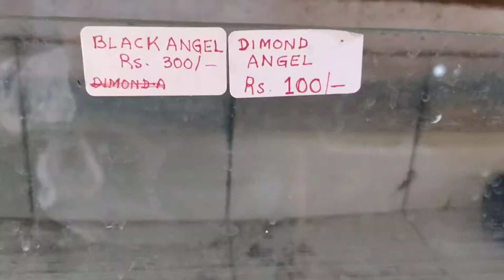Marvel Aquarium and Pet Shop | INDIAN AQUATICS 🐠🐋🐟@SJInceptions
Chandrapur
Cichlid
Fish store
Goldfish
Gourami
african cichlid
african cichlids
aquarium fish
aquarium fish store
dwarf gourami
fancy goldfish
fish shop
fish store
aquarium shop
fish store tour
fish store tour
aquarium shop
fish store tours
goldfish crackers
goldfish
live
gourami fish
guppy fish
guppy fry
guppy tank
honey gourami
local fish shop
local fish store
local fish store tour
sayed shah
sj inception
tropical fish store